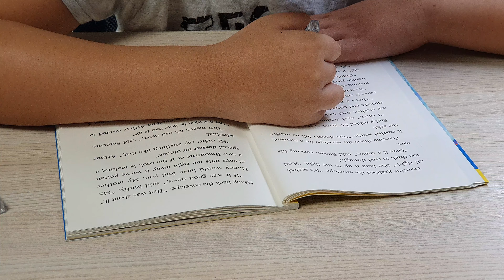(16day)Arthur's Mystery Envelope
Arthur's Mystery Envelope
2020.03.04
일곱번째 읽기♡